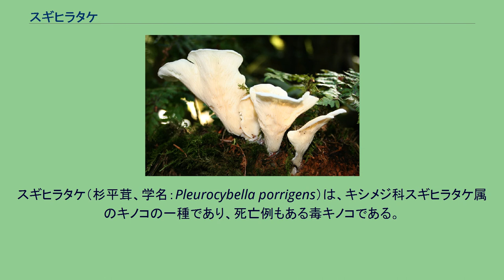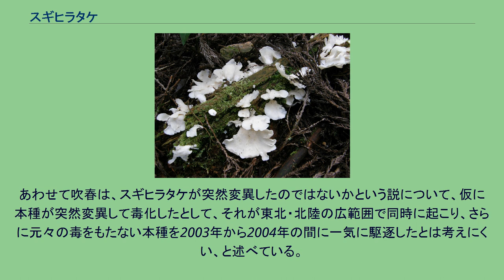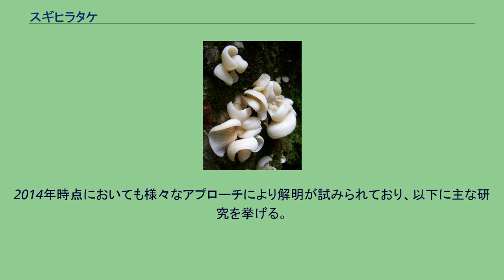スギヒラタケ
スギヒラタケ（杉平茸、学名：Pleurocybella porrigens）は、キシメジ科スギヒラタケ属のキノコの一種であり、死亡例もある毒キノコである。
スギワカイ、スギワケ、スギカヌカ、スギカノカ、スギモタシ、スギミミ、スギナバ、シラフサ、ミミゴケ、オワケなど地方により様々な俗称で知られる。
なお、スギヒラタケ属は一属一種の単型である。
晩夏から秋にかけてスギ、マツなどの針葉樹の倒木や古株に群生する白色の木材腐朽菌で、分布は広く北半球の温帯以北の地域で発生する。
傘の大きさは、2cm～7cm前後。
縁は内側にまき、白色の傘に無柄で、形状は耳形から扇形に成長する。
襞（ひだ）も白色で密度は高く、ひだの中ほどに枝分かれがある。
なお、食用のヤキフタケに似ているが、ヤキフタケは傘にブナサルノコシカケに似た年輪のような模様を生じるため模様の有無で見分けることが出来る。
2004年の食中毒事例発見以前は食用種とされていたため、スギ間伐材を利用した原木栽培のための研究が行われていた。
しかし、新鮮な原木では発生せず、1年から2年放置した原木に種菌を接種してから子実体発生開始まで3年から6年必要であることや、発生量が少なく採算性に乏しいことから、商業生産に向けた栽培試験は行われなかった。
そのため、細いため利用されず山林に放置された間伐材を腐朽させる用途が提案されていた。
また、人工培地栽培では栄養生長が極めて遅く、かつ生長変異があり、菌株ごとの適切な栽培条件が見いだせていない。
スギヒラタケは2004年までは主に北国において優秀な食用キノコとして知られ、味や歯ざわりにくせがないことから食用として広く知られていた。
ところがこの年の秋、腎機能障害を持つ人が食べて急性脳症を発症する事例が相次ぎ報告され、本種が関与している疑いが強くなった。
同年中に東北・北陸9県で59人の発症が確認され、うち17人が死亡した。
発症者の中には腎臓病の病歴がない人も含まれているため、政府では原因の究明が進むまで、腎臓病の既往歴がない場合でも本種を食べるのを控えるように呼びかけた。
下痢や腹痛などの消化器系の中毒症状はなく、食べたあと、2日から1ヶ月程度の無症状期間があり、初期症状は意図しない筋肉の収縮や弛緩を繰り返す「振戦」や発音が正しく出来ない「構音障害」、下肢の麻痺を示す。
その後、意識の混濁や昏睡などの様々な意識障害を起こし、回復までには1 - 2ヶ月程度を必要とするが、回復期にはパーキンソン症候群に似た症状を呈することもある。
病変は基底核、視床、前障、大脳皮質深部等に起き、組織学的には髄鞘の崩壊とアストロサイトの増生が特徴である。
また、血清浸透圧や血清ナトリウム値の急激な変動を認めず、血液脳関門機能が障害を受けている。
臨床的にはこの脳症の症状は炎症性ではなく「橋-橋外髄鞘崩壊症」に類似した病態が推定されている。
特異的治療方法は確立されておらず、対症療法として人工透析や脳炎等の合併症状に対する治療が主となる。
スギヒラタケが原因と見られる急性脳炎が2004年以降急に発見された原因について、農学博士の吹春俊光は、著書の中で2003年に公布された改正感染症法の存在を指摘している。
それによれば、当時流行していたSARSなどの新興感染症や炭疽菌などのバイオテロに対処するために感染症法が改正された際、急性脳炎が全数把握対象疾患に指定されたことにより、急性脳炎の患者が発生した場合、行政への届出（診断した医師が最寄りの保健所を通じて都道府県知事（政令市長）に届出）が必要になった。
そのため、その翌年のキノコのシーズン（2004年秋）になってから、これまで食菌として著名であったために原因として全く疑われていなかった本種と急性脳炎の関連性が詳しく調べられるようになり、その結果本種の毒性が初めて明らかになったのではないか（つまり、スギヒラタケは元々毒キノコで、これまでも中毒者は出ていたが、誰もそれに気が付いていなかったとする説）という。
あわせて吹春は、スギヒラタケが突然変異したのではないかという説について、仮に本種が突然変異して毒化したとして、それが東北・北陸の広範囲で同時に起こり、さらに元々の毒をもたない本種を2003年から2004年の間に一気に駆逐したとは考えにくい、と述べている。
2004年以降の調査および研究により、遊離シアン、シアン配糖体、レクチン、脂肪酸類、異常アミノ酸類が原因物質として疑われているが、致死性毒成分の特定および分離と発症機序の...